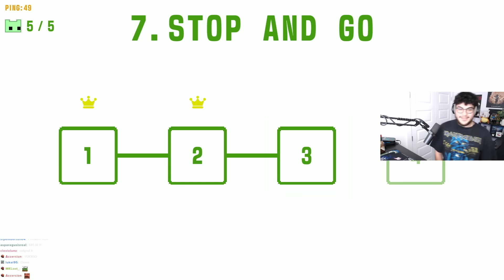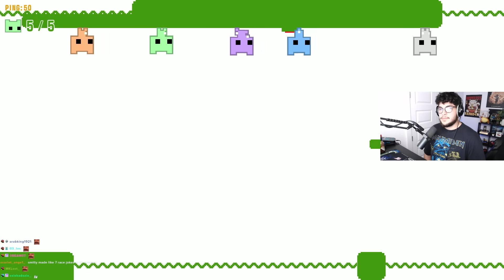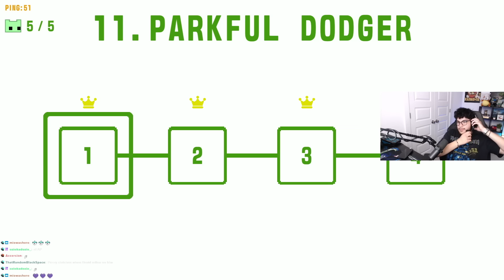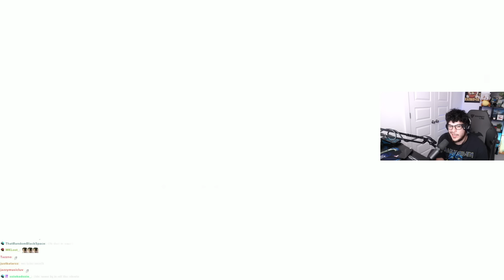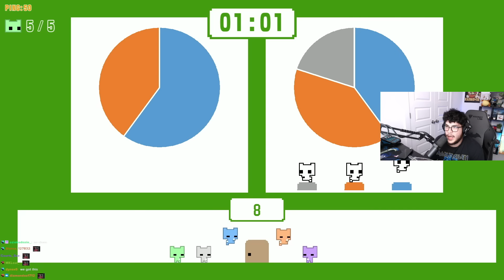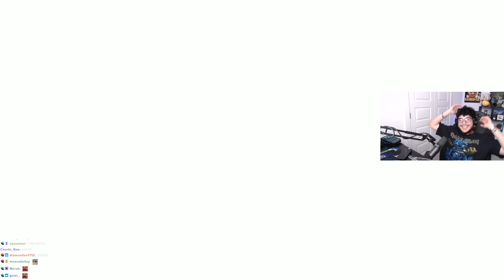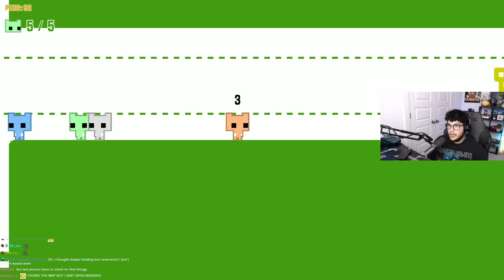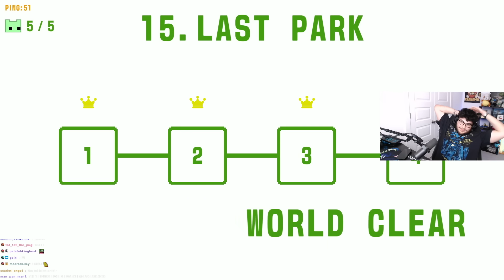We Finally Learned "Teamwork" On Pico Park 2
At least we were all still friends in the end...right?